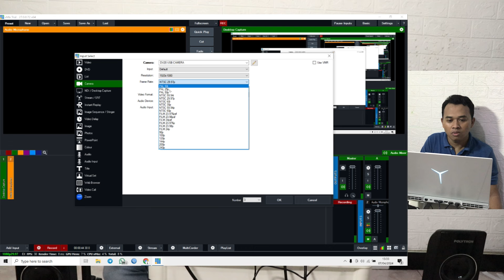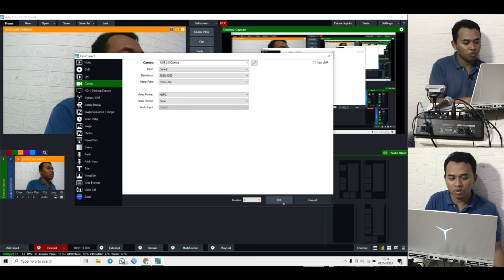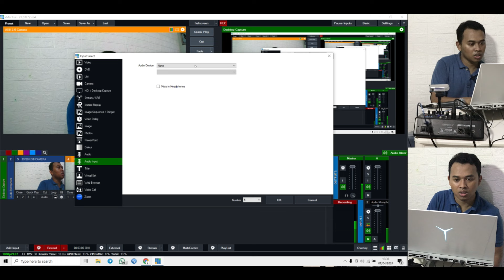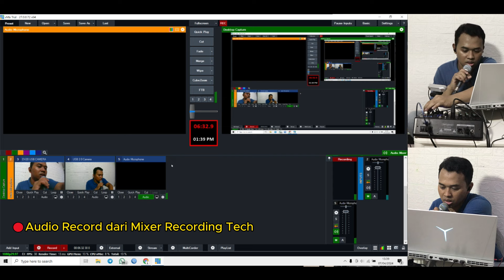Live Multi Camera PAKAI WEBCAM Bisa Input Full HD 1080P Harga Seratur Ribuan [Untuk Pemula/Beginer]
Selamat datang di Channel Abd. Manan

Channel ini memberikan video tutorial tentang vmix live Instagram menggunakan PC/Leptop secara detail dilengkapi file-file yang di butuhkan. Channel ini juga memberikan tutorial Broadcasting menggunakan aplikasi vMix, OBS, dll dimana support alat-alat low budget seperti vmix menggunakan kamera hp, kamera DSLR, Extion Cam. Selain itu channel memberikan tutorial setting vmix to zoom, mulai dari cara kirim video ke zoom meeting samapi setting adionya, dan sebaliknya setting zoom to vmix. Dijelaskan secara detail mulai dari proses sampai study kasus di lapangan.

Video ini memberikan tutorial Untuk Pemula/Beginer yang ingin Live Streaming Multi Camera PAKAI WEBCAM Bisa Input Full HD 1080P Harga Seratur Ribuan, simak video ini sampai selesai.

Bila teman-teman tidak memiliki akun ZOOM BISNIS dengan Fitur Full HD. Kami menyewakan ZOOM BISNIS dengan harga yang terjangkau, bisa harian, Mingguan, ataupun bulanan.